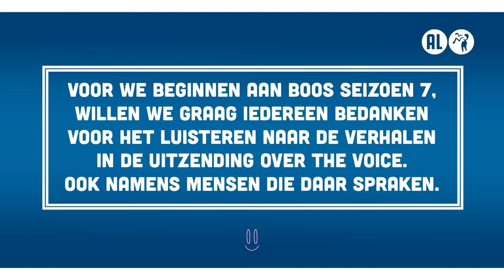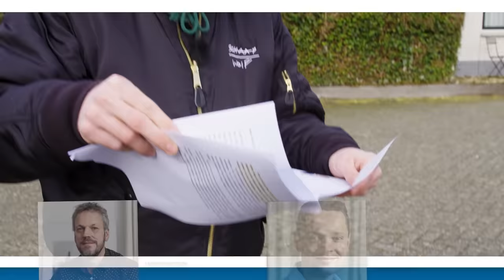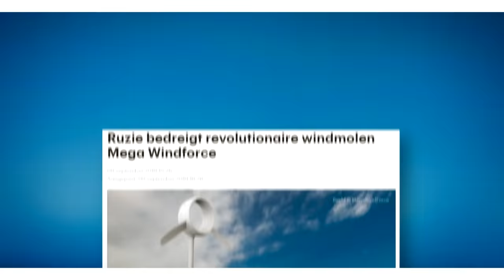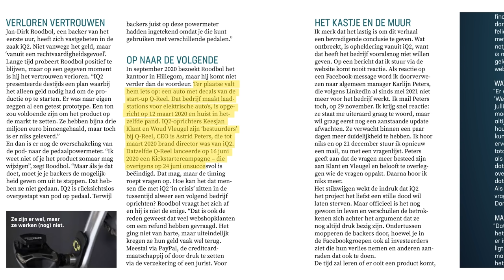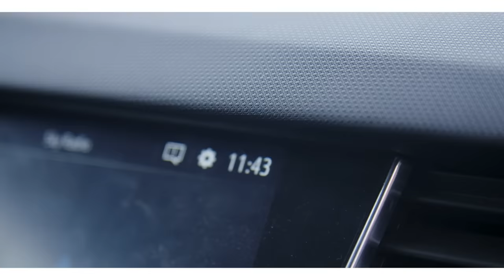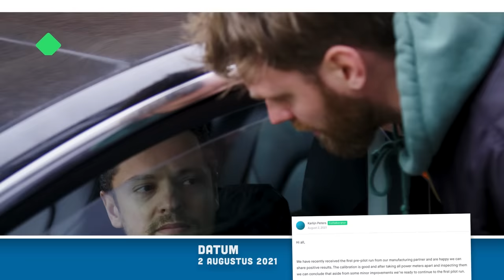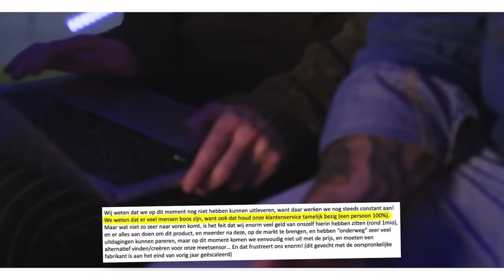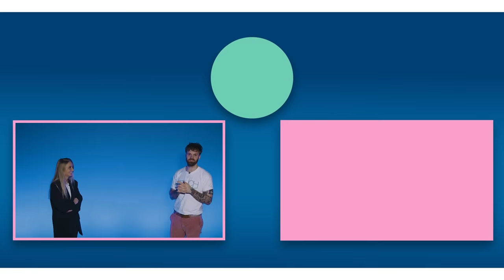IQSQUARE: BIJNA 3 MILJOEN OPGEHAALD, GEEN PRODUCT | BOOS S07E01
Ja, hallo en welkom bij seizoen 7 van BOOS! We beginnen dit seizoen met een aflevering over iQsquare. Een bedrijf dat bijna 3 miljoen euro binnenhaalde aan crowdfunding, wat het in 2018 een van de meest succesvolle crowdfundingcampagnes ooit maakte op Kickstarter. Het product: een een powermeter voor racefietsen en mountainbikes. Maar nu, in 2022, bestaan deze powermeters nog steeds niet. En dat is best vervelend. Niet alleen voor de investeerders, die al lang wachten op een resultaat, maar ook voor de klanten die het product al besteld hadden. iQsquare heeft het product namelijk ook al via een eigen website aangeboden, en er dus geld voor gevangen. En dat terwijl de powermeters dus eigenlijk nog helemaal niet geleverd kunnen worden. Hoog tijd voor wat vragen én om het geld van onze gedupeerde terug te halen.

Elke donderdag om 16:00 op dit kanaal!